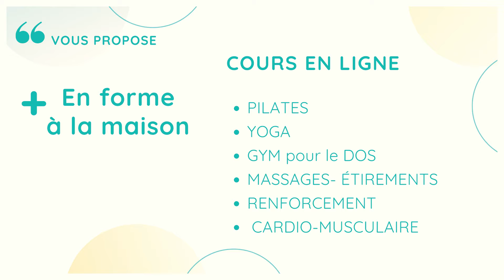Exercices contre les douleurs d'épaules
EXERCICES aidant à prévenir les douleurs de l'épaule (notamment les tendinites) dues à une mauvaise posture et un manque de tonus des muscles profonds (déséquilibre musculaire des muscles avant/arrière de l'épaules)

Je vous propose un programme en 4 blocs :
1 - exercices de mobilisations afin de traiter les fascias et retrouver les amplitudes naturelles de vos articulations
2 - exercices d'auto-massages autour de l'épaule, pour déstresser les fascias, et redonner
3 - exercices de renforcement des muscles stabilisateurs de l'épaules (coiffe des rotateurs)
4 - exercices d'étirements pour favoriser l'amplitude articulaire et la souplesse des chaines musculaires.

Laissez moi vos commentaires, si vous souhaitez d'autres exercices,  je vous répondrais, et c'est super motivant!!!
cliquez sur  👍 pour m'aider à référencer mes vidéos, et me retrouver facilement!
et cliquez sur la 🔔, afin de recevoir les nouvelles vidéos!!!
C'EST TOTALEMENT GRATUIT!!!